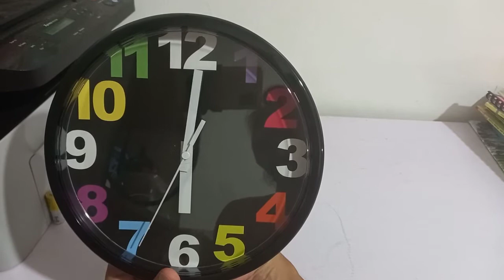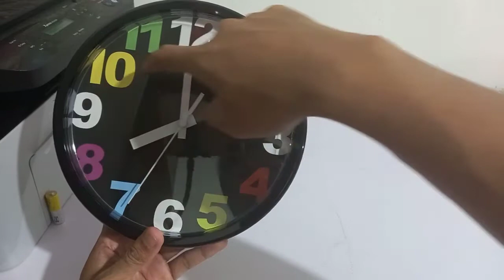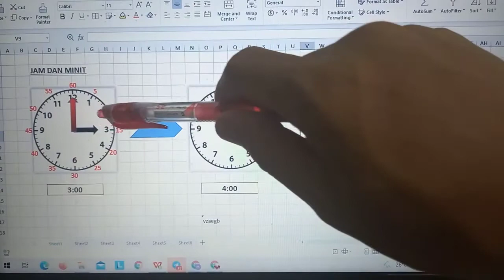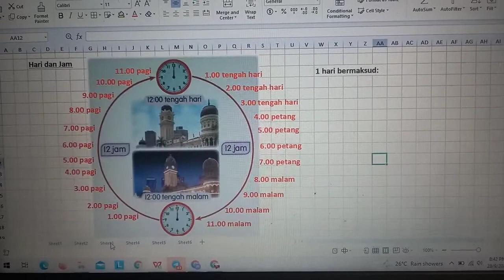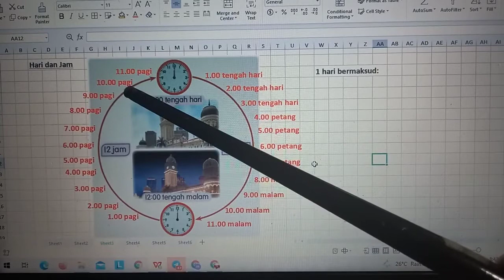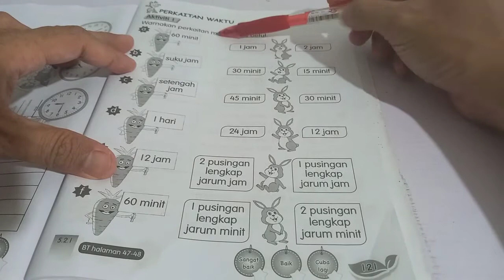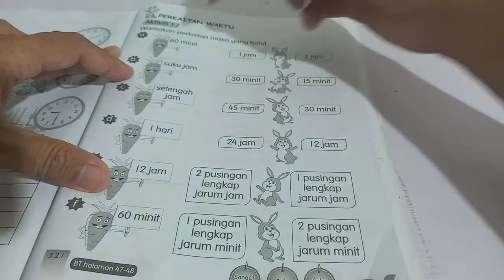MATEMATIK TAHUN 2: Perkaitan Minit dan Jam